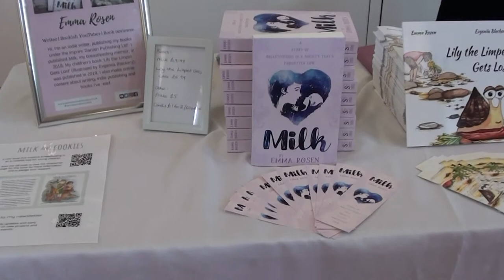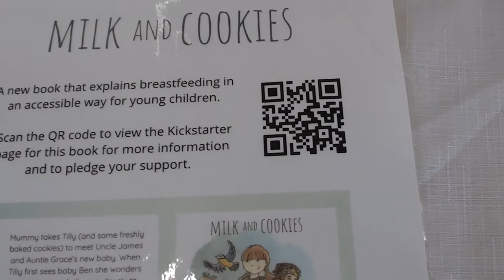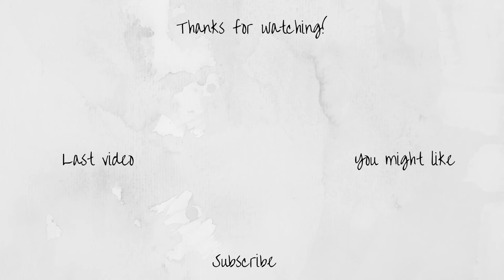Kickstarter Launch, Selling Books and Chicken Spa | Day in the Life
Here's a vlog of the day of my Kickstarter launch.